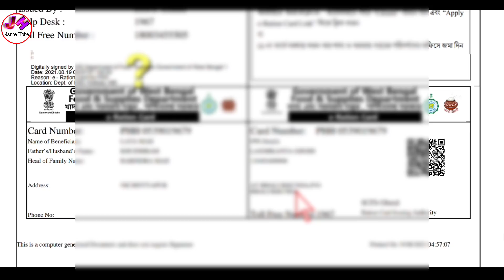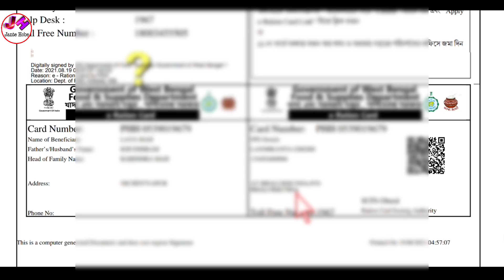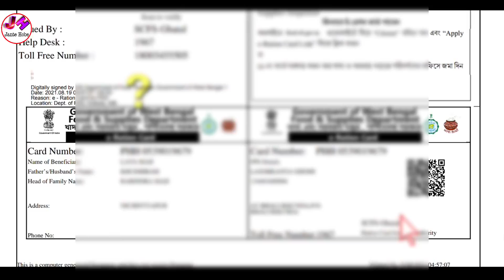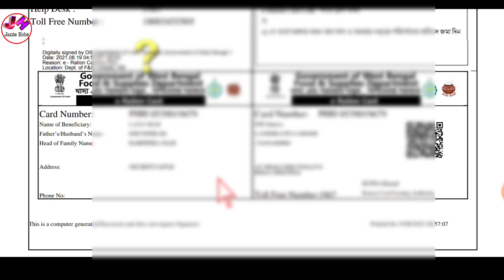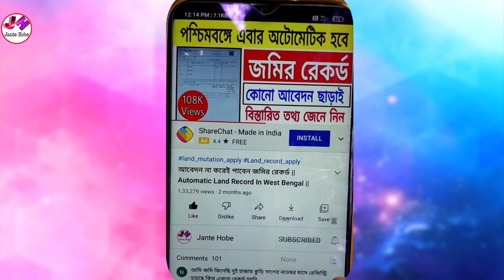e ration card download west bengal | e ration card benefits | e ration card online apply | wbpds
Topics Covered-
1)e ration card download west bengal
2)e ration card benefits
3)e ration card online apply
4)e ration card online apply 2021
5)e ration card download
6)e ration card download problems
7)e ration card
8)e ration card signature validation
9)e ration card signature validation mobile
10)e ration card signature verification
11)e ration card signature verify
12)how to download e ration card west bengal
13)e ration card digital signature
14)ই রেশন কার্ড ডাউনলোড
15)ই রেশন কার্ড
16)what is e ration

(ফর্ম ডাউনলোড করুন )👆

☑️Others Video -